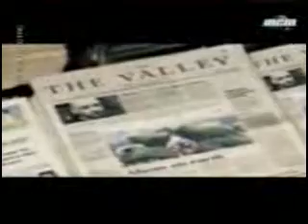In my heart Moby